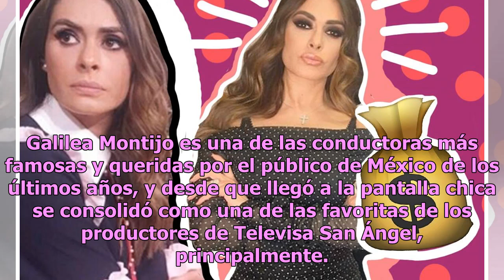Revelan cargo que habría conseguido esposo de Galilea Montijo en el gobierno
Galilea Montijo es una de las conductoras más famosas y queridas por el público de México de los últimos años, y desde que llegó a la pantalla chica se consolidó como una de las favoritas de los productores de Televisa San Ángel, principalmente. En esta ocasión, la conductora se encuentra en el ojo ...